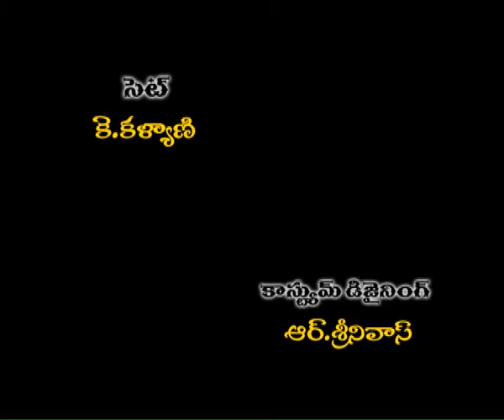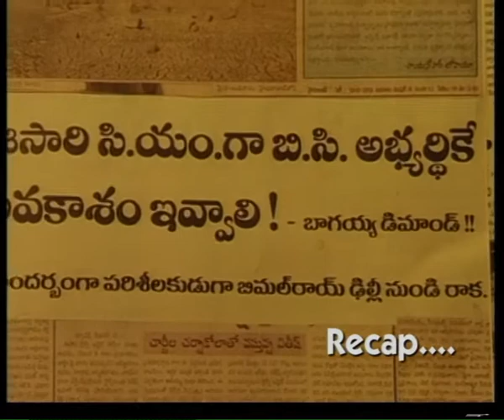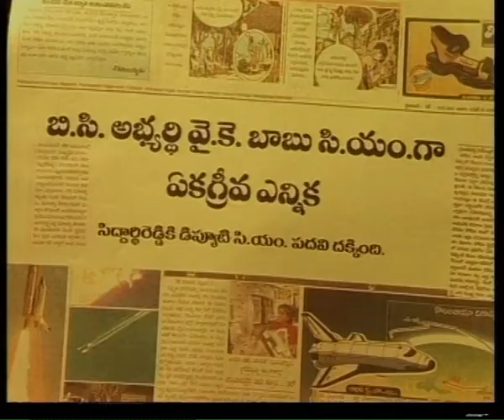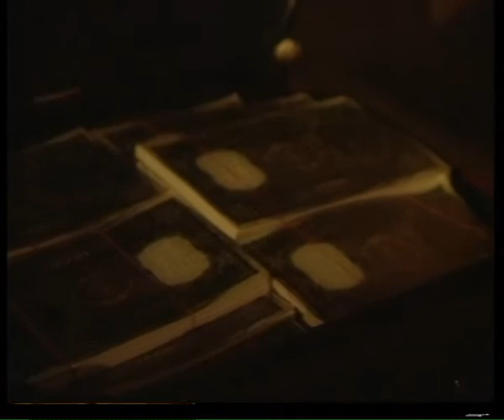కోటికొక్కడు | Kotikokkadu || Episode 6